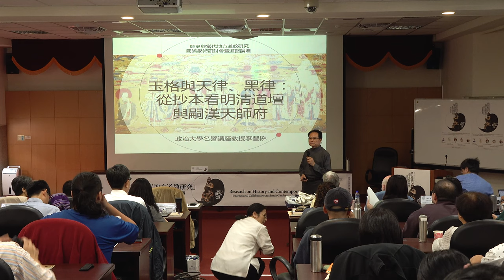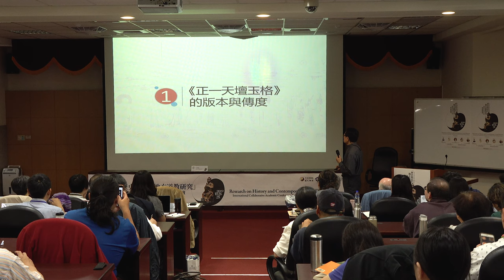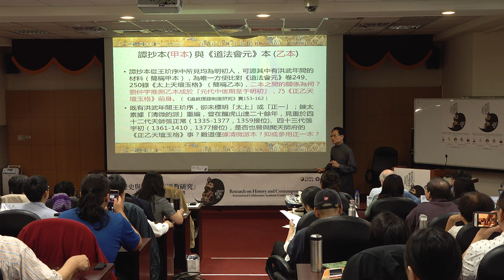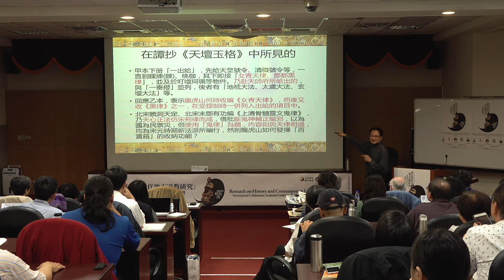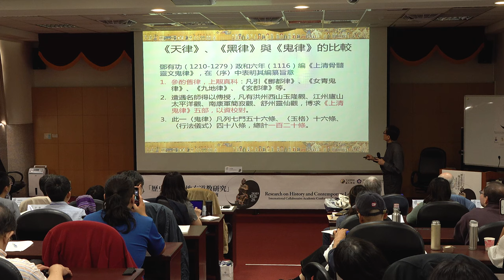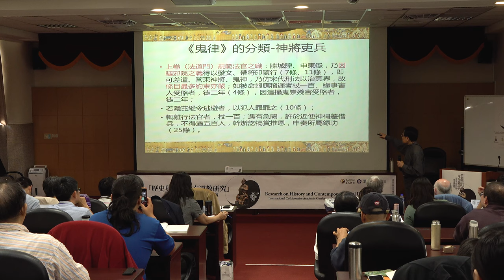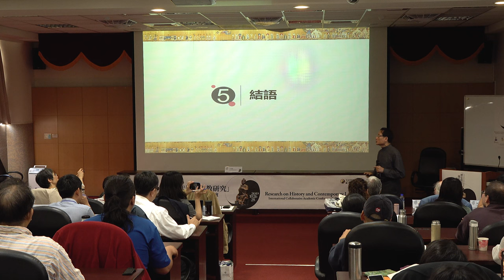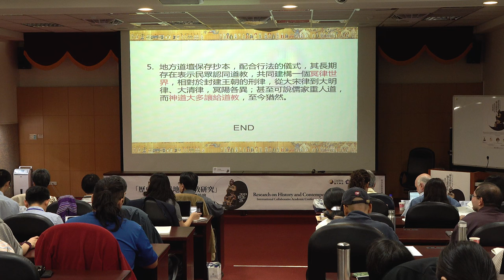李豐楙：玉格與天律、黑律：從抄本到明清道壇與嗣漢天師府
【2019「歷史與當代地方道教研究」國際學術研討會暨道醫論壇ー主題演講】
講題：玉格與天律、黑律：從抄本到明清道壇與嗣漢天師府
講者：李豐楙（政治大學名譽講座教授）
時間：2019年10月27日(日)，10:00-12:00
地點：政治大學百年樓1樓演講廳
聯合主辦｜
政治大學華人宗教研究中心
中國嗣漢張天師府道教總會